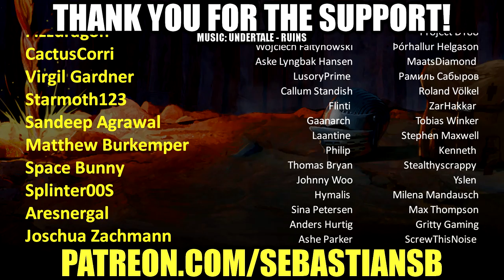Let's Play Jet Force Gemini Part 2 - This Gun Changes Everything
Game Description:

Rare Replay: To celebrate its 30th anniversary, Rare brings together the adventures of its iconic characters in a collection that spans the decades. From its earliest 2D classics to Xbox 360 triumphs, Rare Replay delivers a gaming treasure trove for veteran players and newcomers alike.

As you brawl with the Battletoads, grab Jiggies in Banjo-Kazooie and fight the future in Perfect Dark, you'll uncover bonus content and exclusive looks at the creation of Rare Replay's hits. Master the basics or test your skills with all-new snapshot challenges and 10,000 Gamerscore. Gaming's greatest are back, lovingly presented and exclusively on Xbox One!

Jet Force Gemini: Jet Force Gemini is a 1999 third-person shooter developed and published by Rare for the Nintendo 64 video game console. The game follows the story of three members of a galactic law enforcement team as they try to stop a horde of drones led by an insectoid called Mizar. It features a single-player mode where the player must explore a galaxy and save Tribals, a race of survivors who have been enslaved and imprisoned by Mizar, and places strong emphasis on shooting large numbers of enemies while dodging their attacks. The game also includes a multiplayer mode where two to four players can compete in traditional deathmatch games.

Inspired by 80s arcade games and more recent titles of the time, such as Super Metroid and Super Mario 64, Jet Force Gemini blends elements of both shoot 'em up and action-adventure games. Works such as Aliens, Stargate and Battle of the Planets were also major influences. The game received generally positive reviews from critics. Praise was given to its detailed graphics and lifespan, while criticism was targeted at its confusing controls and insistence on having to save every Tribal to fully complete the game. In 2015, Jet Force Gemini was included as part of the Rare Replay video game compilation for Xbox One.